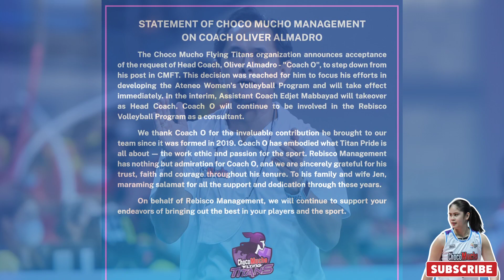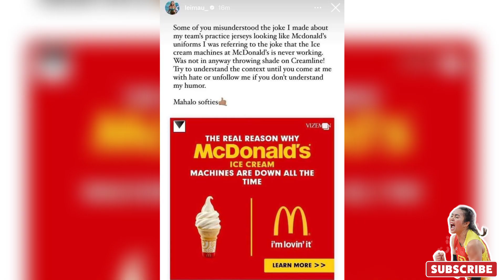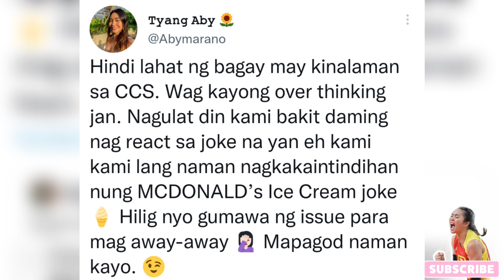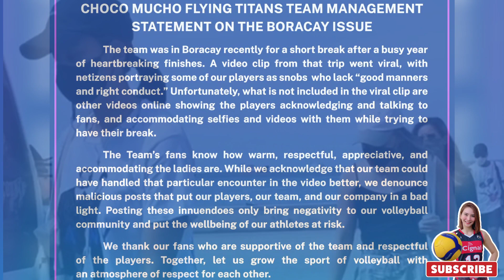PART 2 | GRABEEE PALA ANG NANGYARI SA 2022 | ANG DAMING MGA ISSUE SA MUNDO NG VOLLEYBALL | HIGHLIGHT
PART 2 ANG DAMING DI MALILIMUTANG GANAP AT NAPAKA KONTROBERSYAL SA MUNDO NG VOLLEYBALL